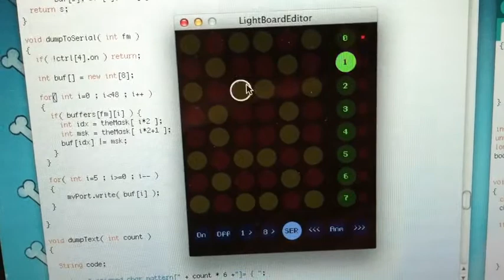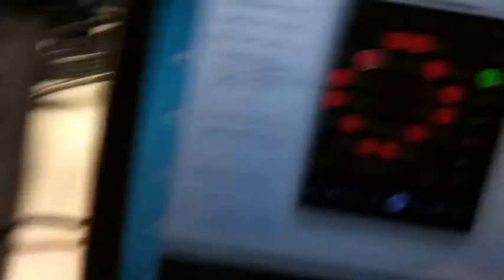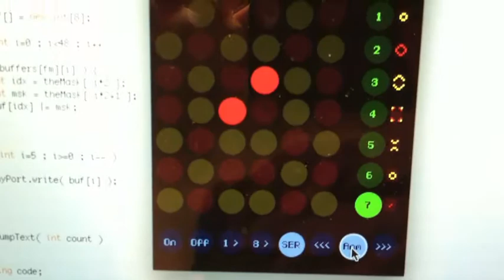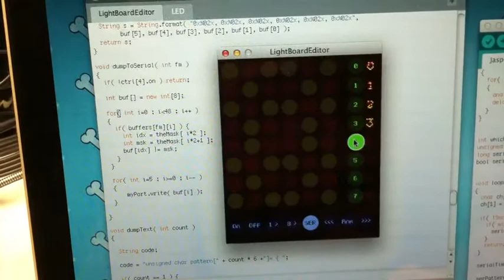Arduino + Processing + 48 LEDs!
I wrote a simple animation editor in Processing so that I can make screens to be displayed more easily than manually typing in hex values.  This shows the live update that I put in so that it sends the patterns down through a serial link and get displayed automatically.

Sorry about the low contrast on the display.  I wanted to be able to see the screen and electronics clearly, but the LEDs got a bit washed out.